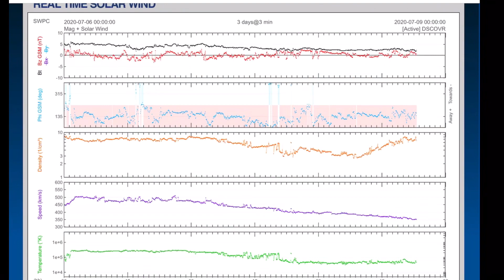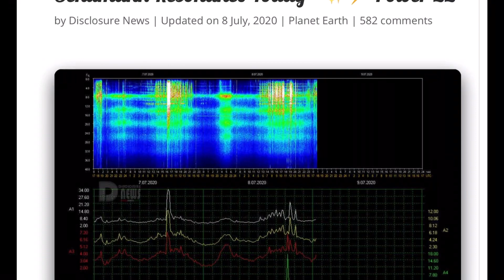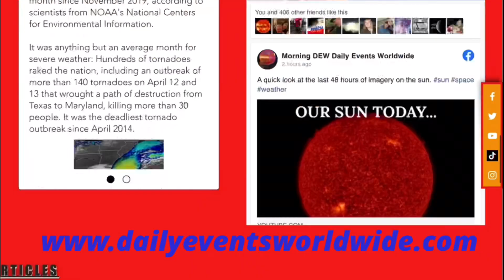Ontario HEAT / South Africa SNOW / DEEP Earthquakes / Sun Activity / July 8, 2020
JULY 8, 2020
5 Day not so normal World Weather forecast Plus a look at OUR sun for today.
- Morning D.E.W.